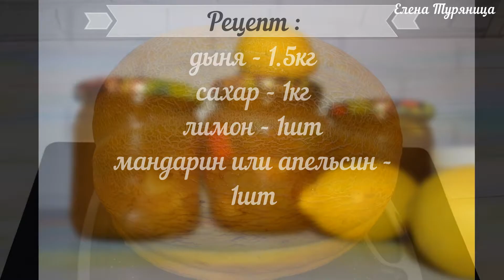Вот так теперь ДЫНЮ готовят все мои знакомые!!! Самый вкусный РЕЦЕПТ варенья из ДЫНИ! #437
Сегодня приготовим очень вкусное Варенье из Дыни. На данный момент для меня это самое простое в приготовлении и удачное варенье из дыни. Кусочки дыни получаются целыми и прозрачными в сиропе , невероятно вкусно . Обязательно попробуйте приготовить ;)
✅РЕЦЕПТ :
дыня - 1.5кг
сахар - 1кг
лимон - 1шт
мандарин или апельсин - 1шт

💖 👍Расскажите друзьям о канале -  впереди еще много интересного и мне есть чем Вас удивить )))
💖Приятного аппетита !!!

This is how all my acquaintances cook melon now !!! The most delicious MELON Jam RECIPE! # 437

Today we will make delicious Melon Jam. At the moment, for me, this is the easiest and most successful melon jam to prepare. Melon pieces are whole and transparent in syrup, incredibly tasty. Be sure to try cooking;)
✅ RECIPE:
melon - 1.5kg
sugar - 1kg
lemon - 1pc
tangerine or orange - 1pc

Share on social networks the recipes that you like)))
💖 👍Tell your friends about the channel - there is still a lot of interesting things ahead and I have something to surprise you with)))
💖 Bon appetit !!!
💖Everyone is kind and positive !!!